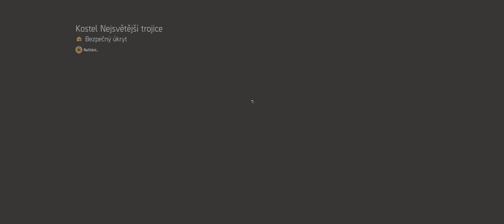Tom Clancy's The Division 2 - Warlords of New York (35 lvl gameplay)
Večerní púohodička a průběh warlordů